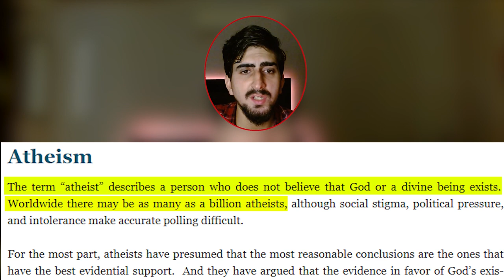TEASER | Unveiling the Truth: Decoding Atheism | Muhammad Billal Ali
In this teaser/promo video, I offer you a glimpse of what lies ahead in this transformative series. Together, we will explore the depths of Atheism, unraveling its foundations and addressing the questions that arise in the hearts and minds of believers and skeptics alike. With each episode, we will delve deeper into the profound wisdom and teachings of Islam, enriching our understanding of faith and its implications for our lives.

I invite you to join me in this intellectual and spiritual exploration as we embark on this remarkable journey. Through comprehensive analysis, engaging discussions, and compelling narratives, we aim to present a compelling case for the existence of Allah (swt) and the merits of Islamic belief.

As I venture into this endeavor, I humbly seek the blessings of Allah (swt) for strength, wisdom, and consistency in delivering this series. I earnestly pray that our efforts are accepted and that they reach those who are in dire need of this knowledge and guidance.

Don't miss out on the first episode of this captivating series, as we set the stage for a powerful dialogue that transcends boundaries and enlightens souls.

May Allah (swt) guide us all and bless our collective pursuit of knowledge and understanding. JazakAllah khair.

fund our channel:
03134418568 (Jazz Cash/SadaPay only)